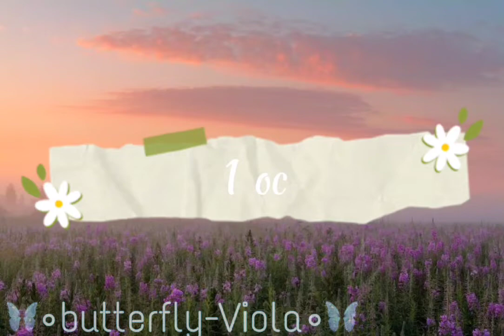🧸~идеи для ос~🧸[для девочек]~💓(Cacha life)💓